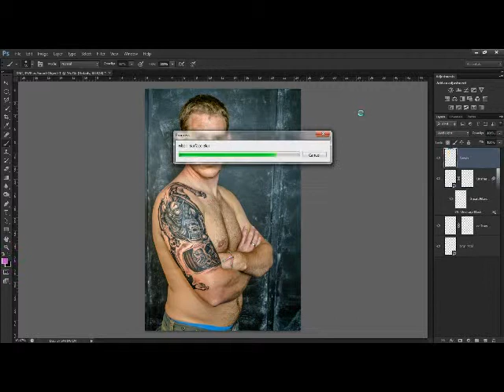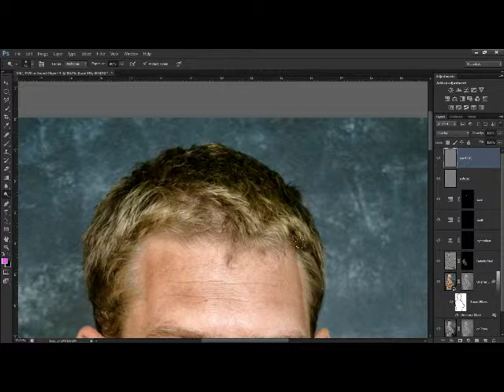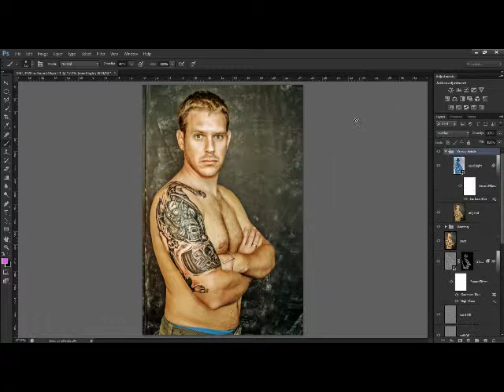Secrets Revealed "Riaan's tattoo"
A 12 hour tattoo, "Ouch", but oh so worth it, Well done Riaan... you the man. Tattoo by Phillip at PT Tattoo.

Photographer: Craig Botha
Photoshop Artist: Craig Botha